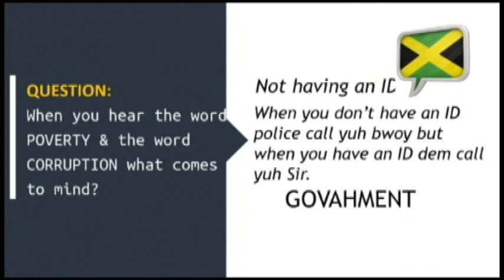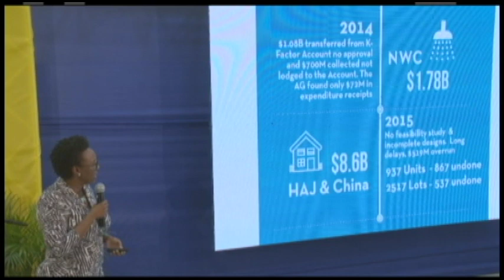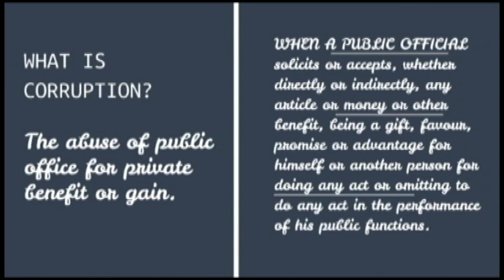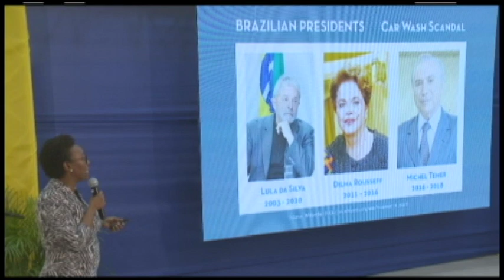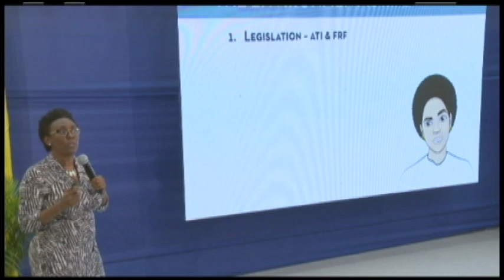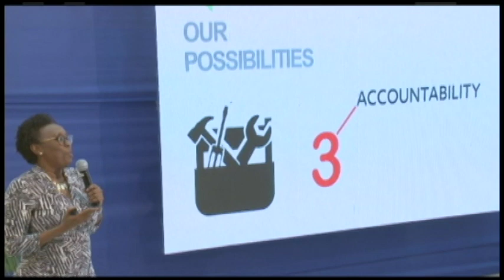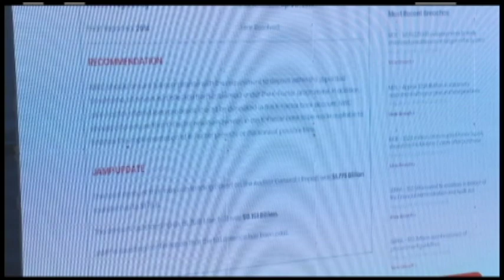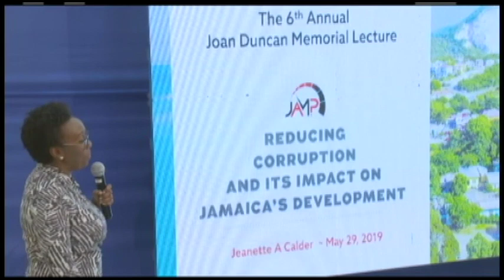UTech, Ja./JMMB 6th Annual Joan Duncan Memorial Lecture (Jeanette Calder's Full Speech)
This lecture is a tribute to the late Joan Duncan, a visionary leader who founded Jamaica Money Market Brokers (JMMB) and who the School of Entrepreneurship, Ethics and Leadership at UTech, Ja. is named after.